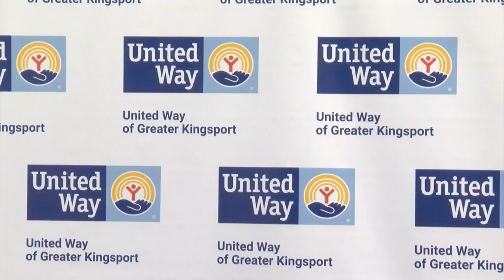United Way of Greater Kingsport raises nearly $410K in first quarter